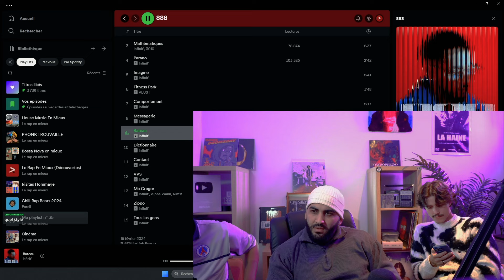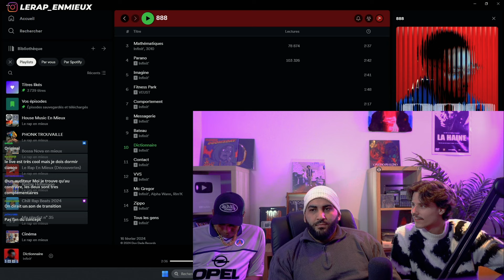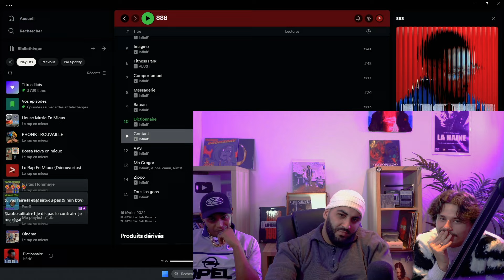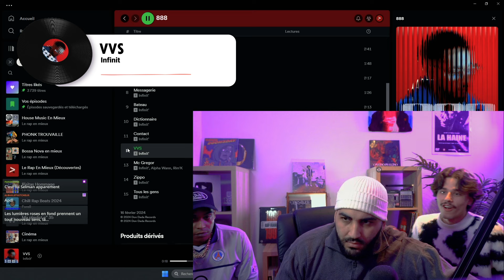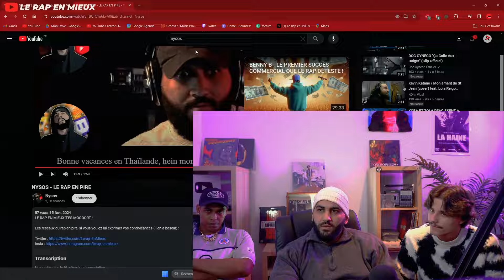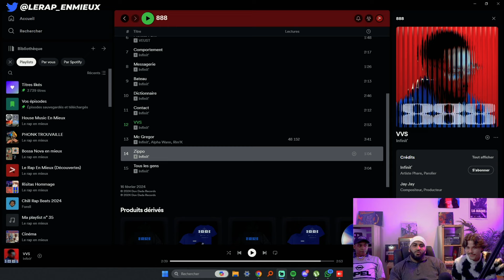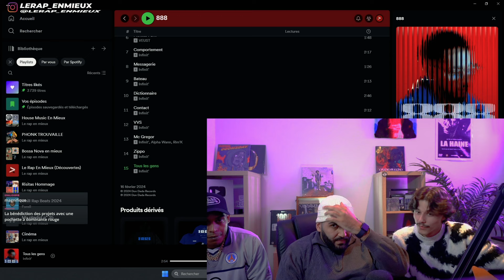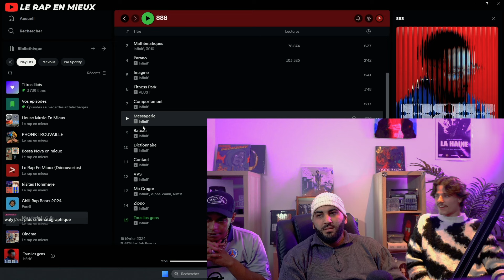INFINIT’ 888: DÉJÀ LE MEILLEUR ALBUM DE CE DÉBUT D’ANNÉE ?